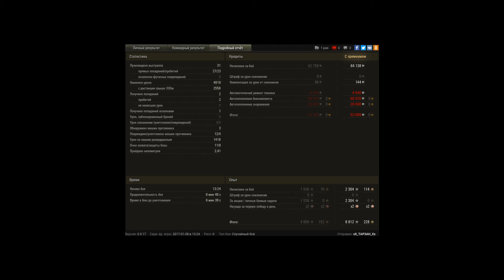ру 251 5 к домага